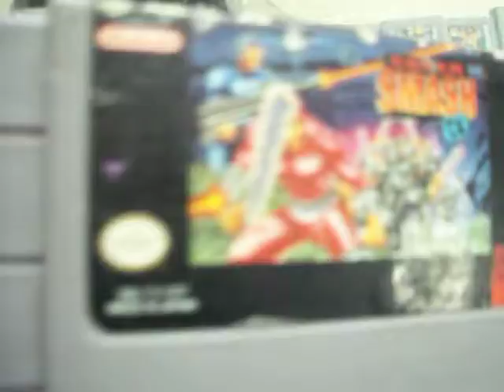super smash tv super nintendo snes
Smash TV es un videojuego arcade desarrollado y publicado por la empresa Williams en 1990. El juego toma ideas de la película Perseguido: Una distopía cyber-punk donde el principal medio de entretenimiento es el exitoso programa Smash TV.